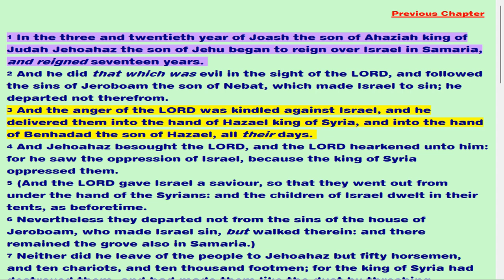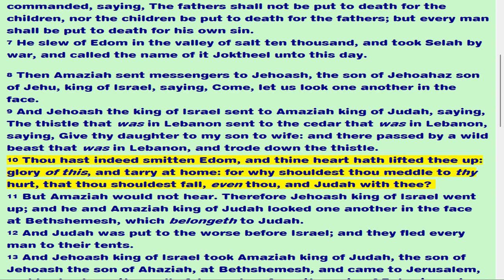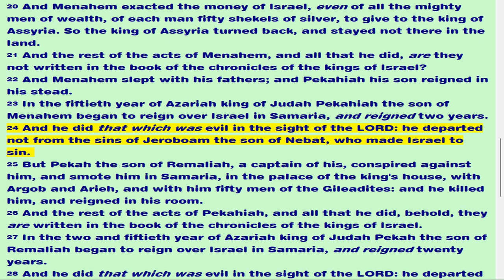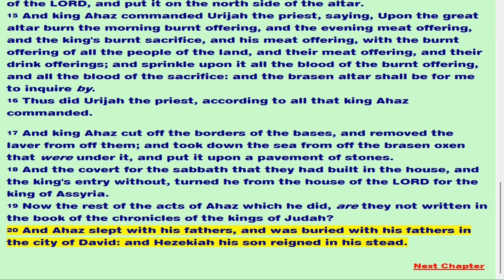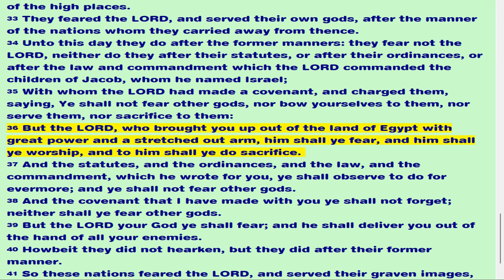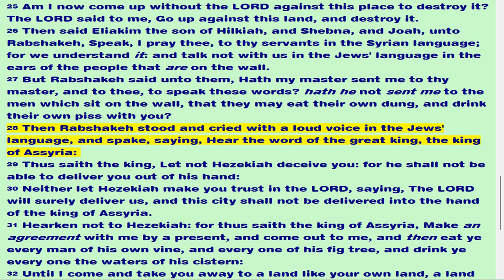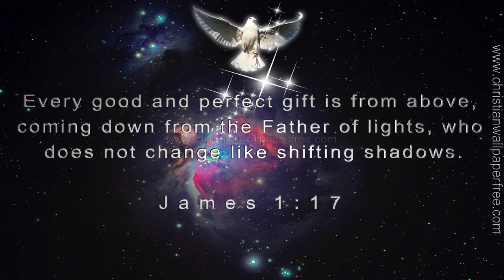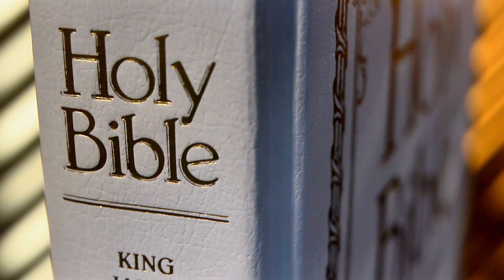July 17, 2023-2 Kings Chapters 13-18